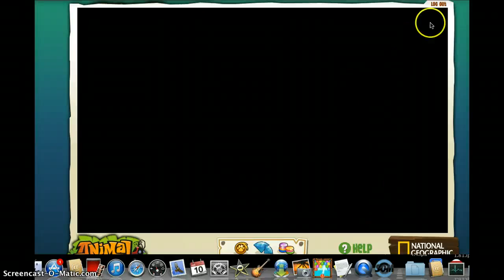playing meet cosmo! (part one) Ft. Rhylea104 (first video XD)